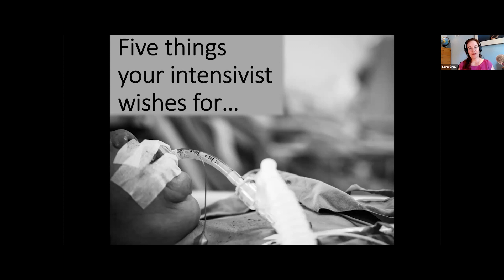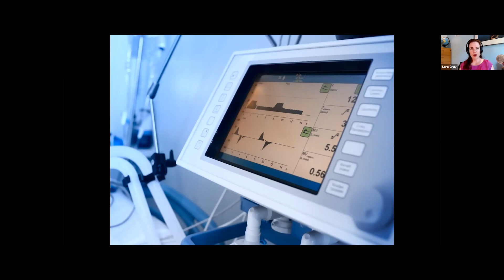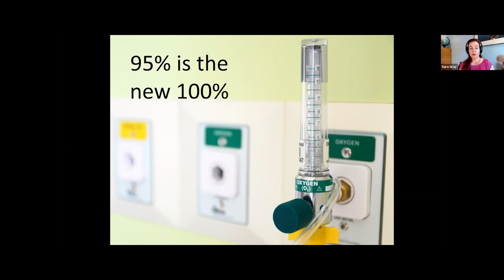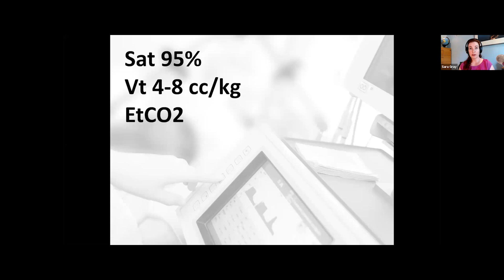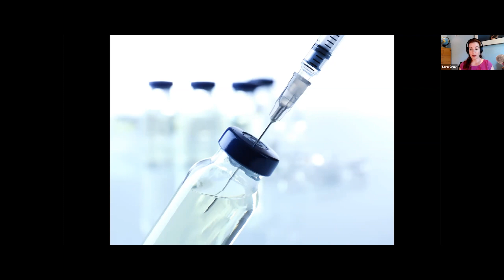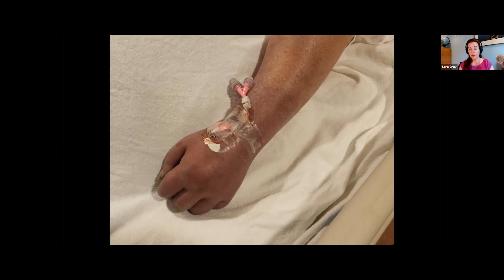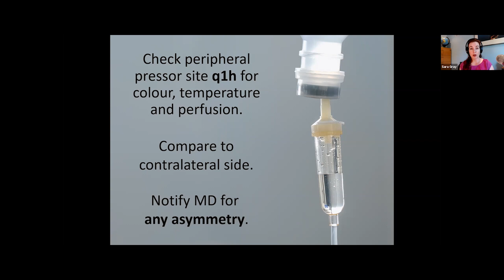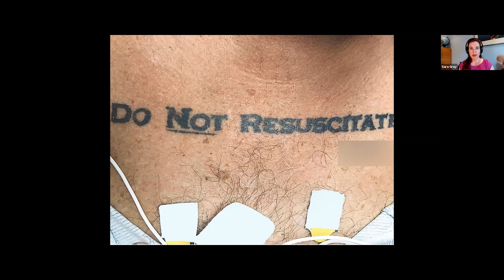Rebellion21: 5 Things Your Intensivist Wishes you did for Critically Ill Pts via Sara Gray, MD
In this 15-minute talk from Rebellion in EM 2021, Dr. Sara Gray, MD uses a case-based discussion to look at ED care from the intensivist perspective and includes quick pearls that make patient care better in the ICU.